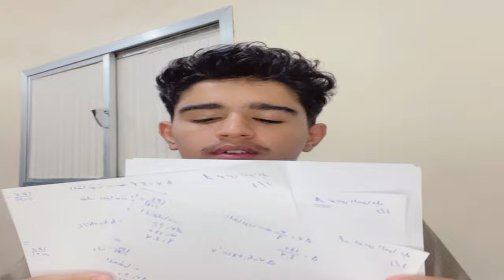رياكشن_الحلبي || تعرفو على خطيب نارين وبيسان 😂🔥 4K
المقطع هذا ... رياكشن على خطيب @Narobeauty وخطيب @Bessanismail ونععطي رياكشن بس 😊

الكلمات حقي 😄..
الحلبي
Al7Halabi
رياكشن الحلبي
نارين بيوتي,
نارين بيوتي خطوبة,
3ish hayatak نارين بيوتي,
25 سؤالا مع نارين بيوتي,
25 سؤال مع نارين بيوتي,
25 سؤال نارين بيوتي,
تفاعلكم 25 سؤالا مع نارين بيوتي,
خطوبه نارين بيوتي 2023,
حفلة عيد ميلاد نارين بيوتي 2023,
نارين بيوتي فتح هدايا عيد ميلادها 23,
نارين بيوتي 360 فيوز,
360 نارين بيوتي,
360 فيوز نارين بيوتي,